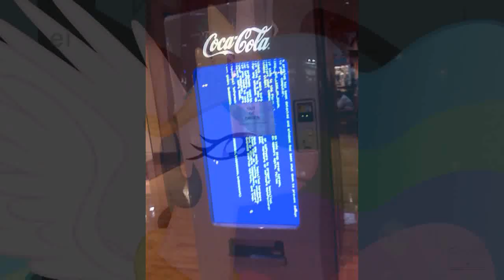My Little Regular Show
The ponies of Equestria love and tolerate everypony. Except unicorns, cause those guys are jerks.

Video clips from My Little Pony Friendship is Magic which Hasbro owns the copyrights

Audio clips from Regular Show which Cartoon Network owns the the copyrights